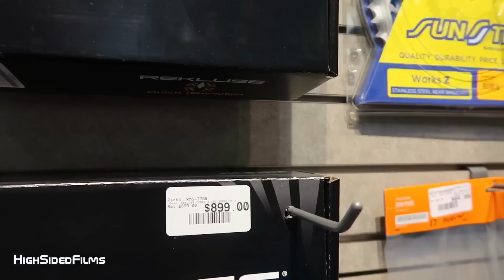HE BOUGHT A BRAND NEW 2018 YZ250 2 STROKE!!!